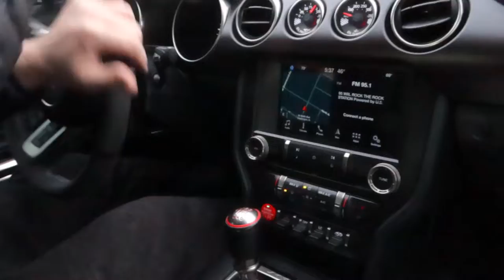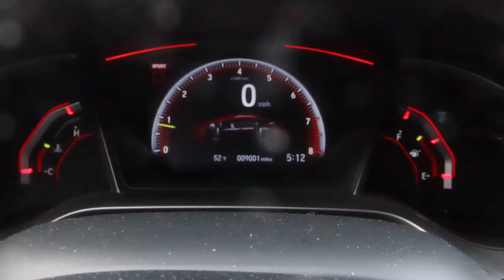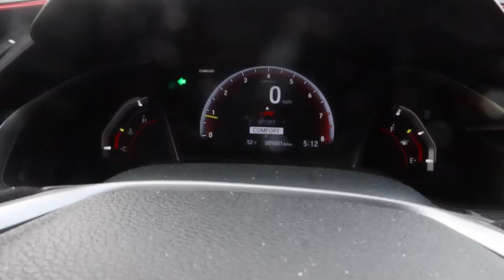VLOGGG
Hi I'm Steven I like to make dope vlogs, pranks, car videos, exploring videos, and challenges.